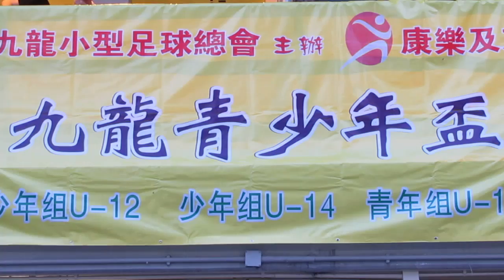荃灣vs晨曦(2014.7.14.九龍青少年盃U12小型球賽)精華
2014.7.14.旺角麥花臣球塲 19:00 荃灣(藍) 1:1 晨曦(橙)